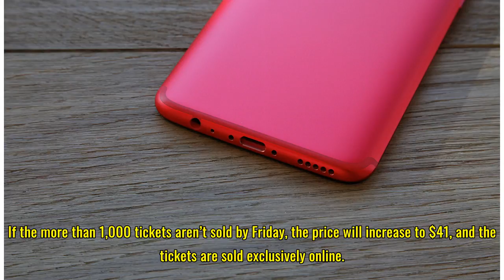Tickets are on sale for the OnePlus 6 launch event in London